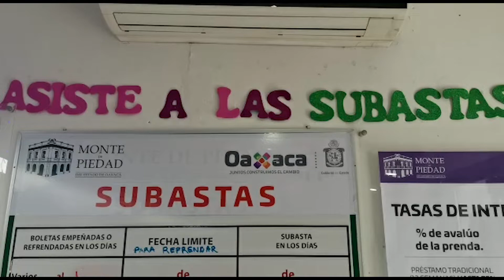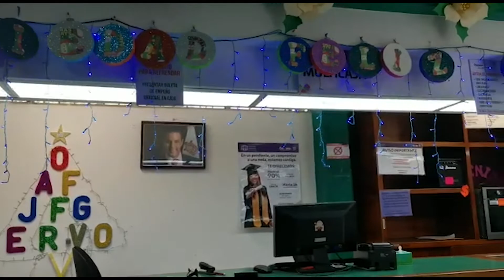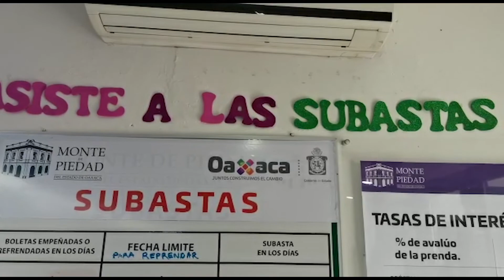Aumenta más de un 50% desempeños en Monte de Piedad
De unos 15 movimientos que se hacen, 10 son desempeños